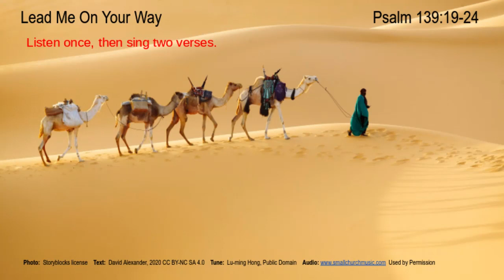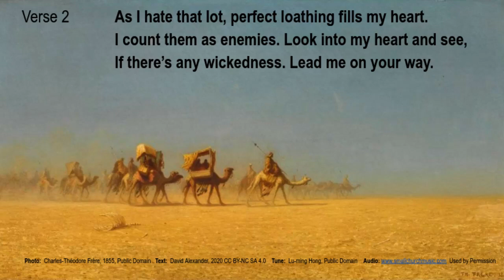Psalm 139:19-24 Lead Me On Your Way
It does not behoove you to ascribe your own failings to the Almighty.